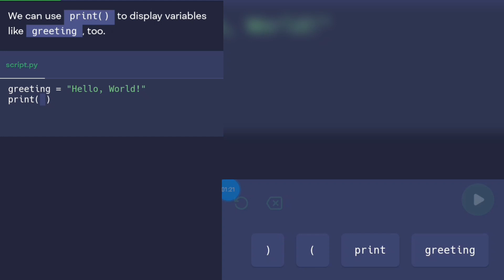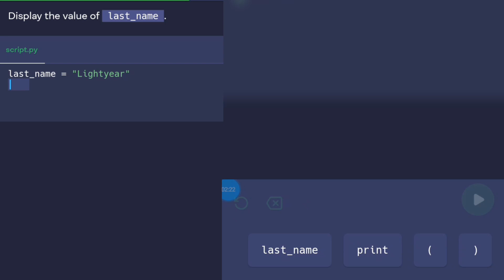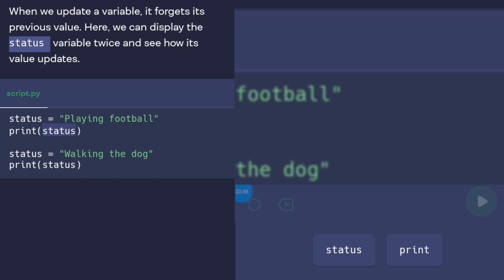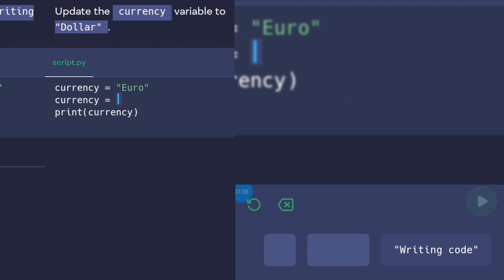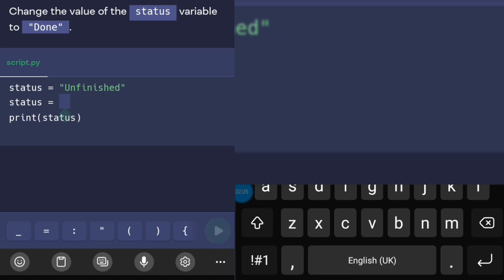Learning Python WIth Mimo | Part 2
Part of mimo python tutorial!